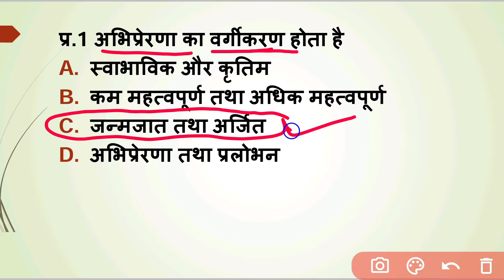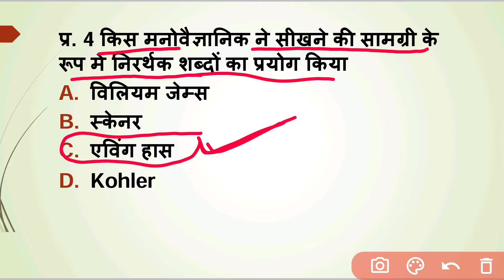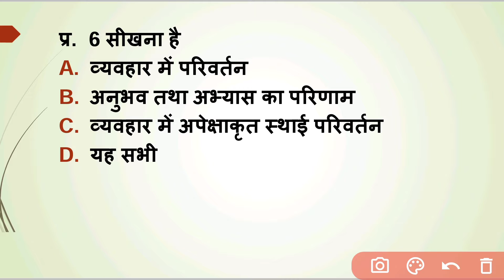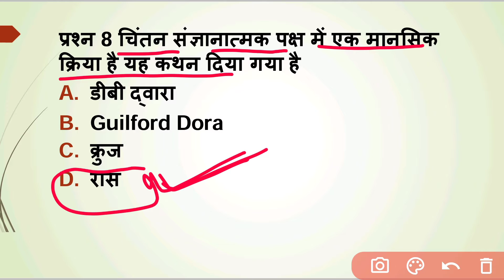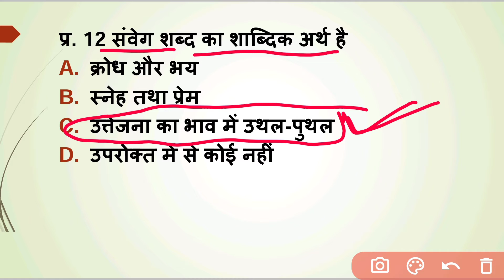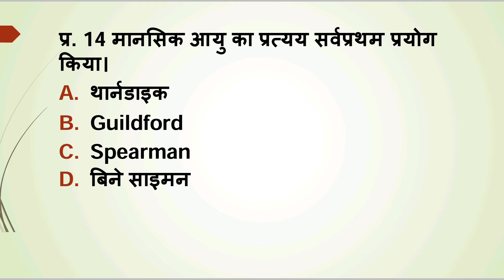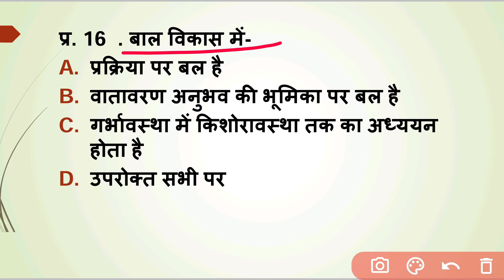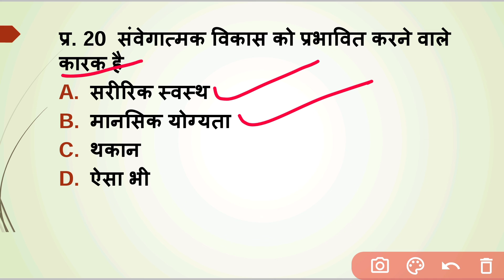बाल विकास एवं शिक्षा शास्त्र (Child Development and Pedagogy)| Top MCQ| Practice Paper Set- 18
Hello guys!

Who can watch this video?

Candidates preparing for:
• MPTET
• UPTET
• CTET
• CGTET etc
• All aspirants who are preparing for CTET and Teacher Eligibility Test conducted by their respective states.

What will you learn in this video lesson?

बाल विकास एवं शिक्षा शास्त्र (Child Development and Pedagogy)| Top MCQ| Practice Paper Set- 17
•This is a practice question paper.
• There  are 20 questions in this video.
• You can check your learning level.
• Main issue with children at their home and school.
• Teaching learning process etc.
Global People's Academy is committed to provide quality modern education as per todays requirements of examinations.

 Please give your valuable feedback and comment in the comment section.
 We appreciate your request, suggestions and recommendations.